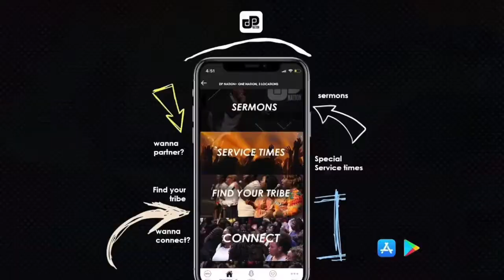W.O.P “Awareness Sunday” w/ Lady Jessica Beard